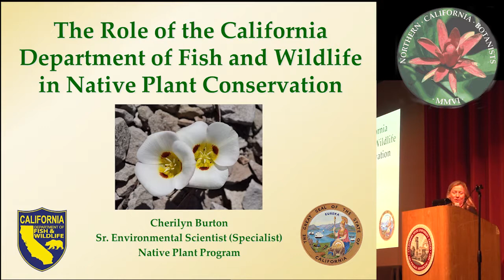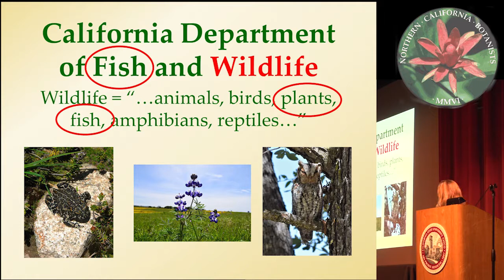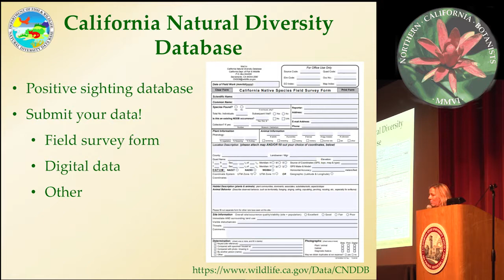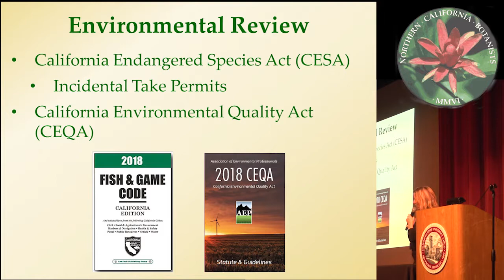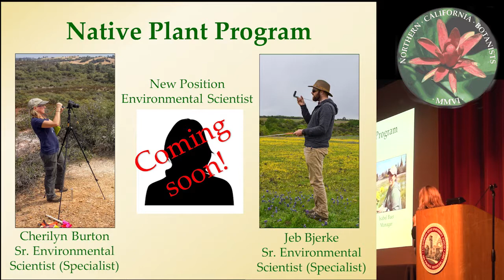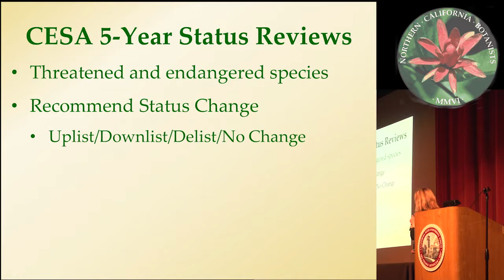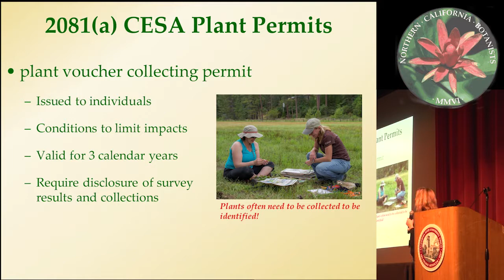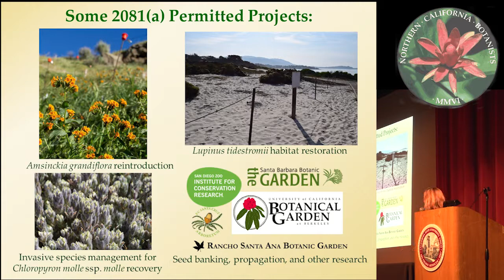The role of the California Department of Fish and Wildlife in native plant conservation.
Cherilyn Burton, California Department of Fish and Wildlife